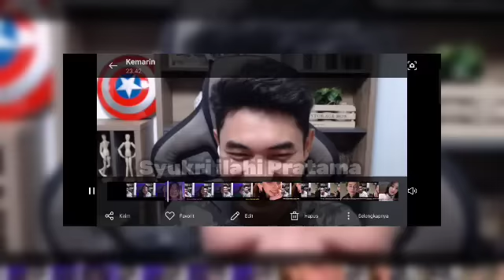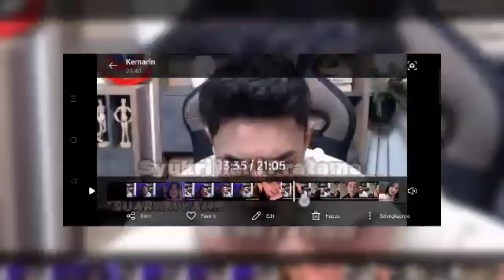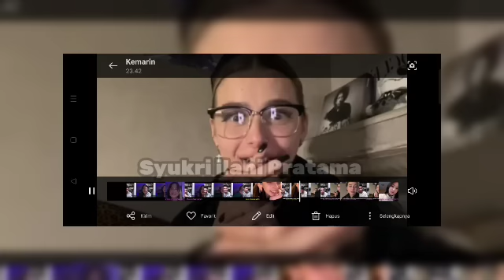Akhirnya Terjawab Sudah Pertanyaan Tentang Kuliah Fikinaki || Fiki Ketemu Yuliana Lagi || REACTION